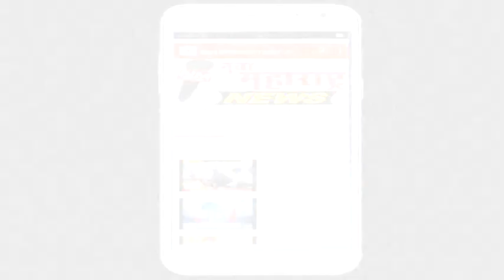खोची माजी मंत्री विनय कोरे यांनी घेतले श्री भैरवनाथाचे दर्शन:नवा महाराष्ट्र न्यूज